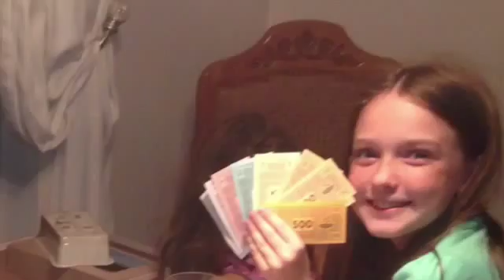The quest not for real